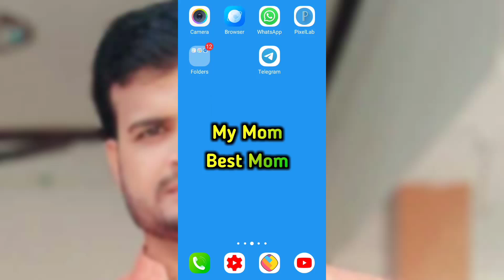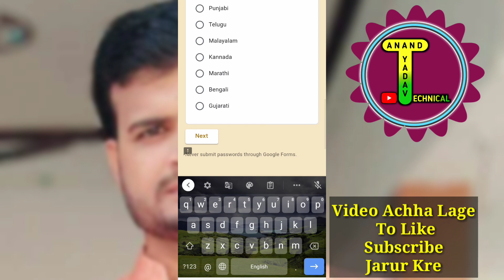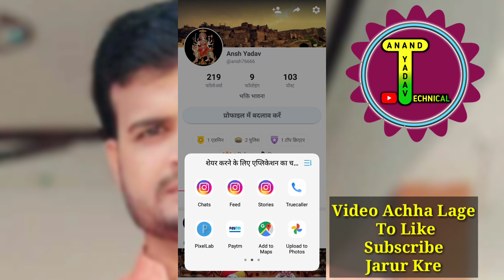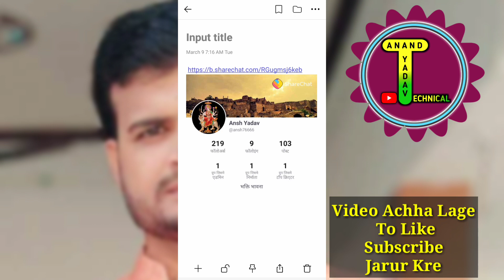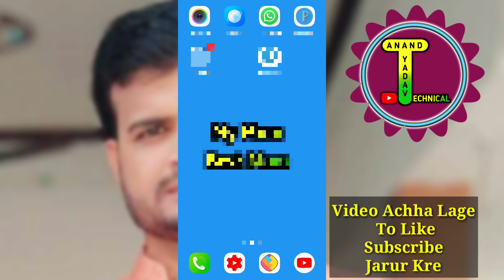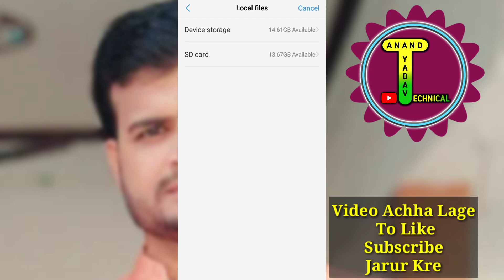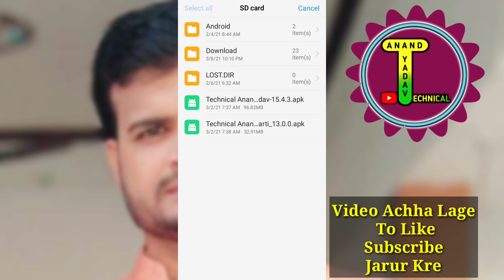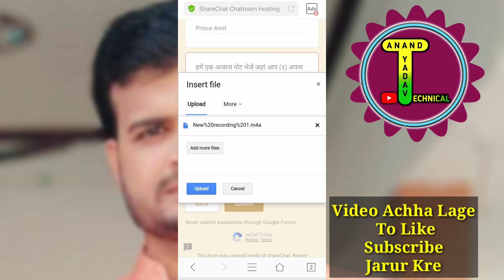Share Chat Gift Option Form Kaise Bhare || How To Enable Share Chat Chatroom Gift Option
Hello My Dear Friends Welcome My Channel Technical Anand Yadav

My Name is Anand Yadav

Explain This Video

Share Chat Chatroom Gift Form
Share Chat Chatroom Gift Option Enable
Share Chat Chatroom Gift Kaise Lagaye
Share Chat Chatroom Gift Kaise Le
Share Chat Chatroom Gift Enable Form

Instagram id

Twitter id